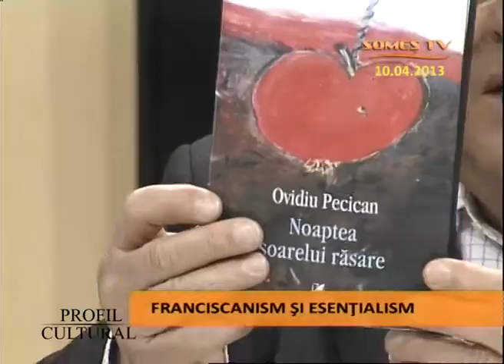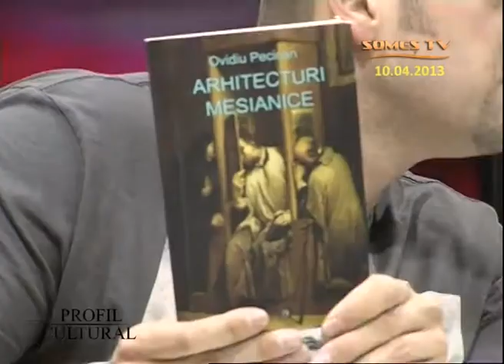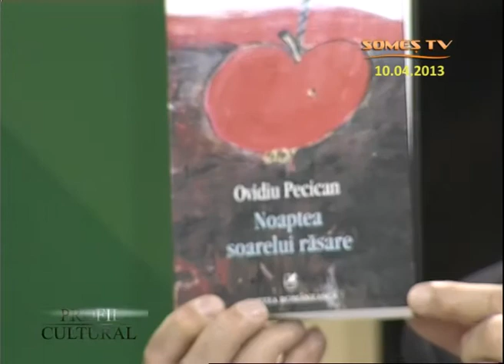Profil cultural 10 04 2014